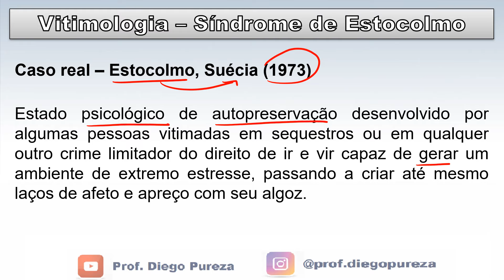Síndrome de Estocolmo - Criminologia/Vitimologia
Síndrome de Estocolmo

A Síndrome de Estocolmo consiste em um estado psicológico de autopreservação desenvolvido por algumas pessoas vitimadas em sequestros ou em qualquer outro crime limitador do direito de ir e vir capaz de gerar um ambiente de extremo estresse, passando a criar até mesmo laços de afeto e apreço com seu algoz.
Nas infrações penais onde ocorre a privação da liberdade das pessoas, a exemplo do sequestro, cárcere privado ou mesmo de extorsão mediante sequestro, de longa duração, é comum se estabelecer entre os criminosos e vítimas aquilo que se convencionou chamar de Síndrome de Estocolmo, dada a situação de crise que ocorreu na Suécia, durante um roubo no Banco de Créditos de Estocolmo. A seguir, descreveremos o episódio que originou esta síndrome, mas você perceberá que se trata de um sentimento muitas vezes desenvolvidos inconscientemente como forma de autopreservação.
Caso real – Estocolmo, Suécia (1973):
Houve uma tentativa de roubo de um banco que fora frustrada pela chegada da polícia à agência. Naquela ocasião, o criminoso tomou como reféns três mulheres e um homem. Visando se proteger das investidas da polícia, fez com que todos entrassem no caixa-forte da agência bancária e exigiu, durante as negociações com a polícia, que fosse libertado e levado àquele local outro agente, antigo parceiro do crime, que se encontrava na prisão.
A exigência foi atendida e os dois criminosos e os quatro reféns ficaram no interior do caixa forte do banco por cinco dias. Ao final de todo o período, quando finalmente iriam se entregar, os reféns voluntariamente utilizaram os próprios corpos como escudo contra a polícia, com o claro objetivo de proteger os dois criminosos.
Os pontos mais curiosos vêm a seguir:
Pouco tempo depois, em entrevista, uma das jovens reféns declarou ter simpatia por um dos sequestradores. Pior! Disse que o esperaria durante todo o período de cumprimento da pena para que pudessem se casar, causando espanto a toda a população que a assistia, fazendo com que todos acreditassem que, naquele local, os dois tinham mantido algum tipo de contato sexual.
Conforme relatos oficiais, ao contrário do que a população pensava:
“Por várias vezes, durante a crise, o suspeito exibira a referida moça, com uma arma sob o queixo, aos policiais. Soube-se também que, a certa altura, ao desconfiarem que a polícia pretendia jogar gás lacrimogêneo no interior do caixa-forte, os suspeitos amarraram os pescoços dos reféns aos puxadores das gavetas de aço ali existentes. Com isso, pretendiam eles responsabilizar a polícia de algum eventual enforcamento dos reféns, causado pelo pânico que adviria com o lançamento do gás no interior do caixa-forte”.
A Síndrome de Estocolmo não acometeu apenas a jovem que deu entrevista, mas também todos os demais reféns, isso porque durante toda a persecução penal os reféns recusaram-se a testemunhar contra os sequestradores (ao contrário, os defendiam em depoimentos perante o público, iniciando até mesmo campanhas para angariar fundos suficiente para o custeio de defesa técnica dos criminosos).
A expressão Síndrome de Estocolmo foi criada pelo psicólogo clínico Harvey Schossberg, a partir desse evento ocorrido em Estocolmo, na Suécia, e tem sido definida como “uma perturbação de ordem psicológica, paralela à chamada ‘transferência’, que é o termo que a psicologia usa para se referir ao relacionamento que se desenvolve entre um paciente e o psiquiatra, e que permite que a terapia tenha sucesso. As pessoas, quando estão vivendo momentos cruciais, costumam se apegar a qualquer coisa que lhes indique a saída, e é exatamente isso que ocorre com os reféns e suspeitos. Por ocasião de um evento crítico, tanto uns como os outros estão sob forte tensão emocional”. É justamente por isso que os reféns acabam instintivamente desejando todo o sucesso aos criminosos (como instinto de autopreservação, buscam livrar-se sãos e salvos), e até mesmo torcendo para o fracasso das investidas policiais.
Especialistas no assunto aduzem que a Síndrome de Estocolmo pode levar de 15 a 45 minutos para se manifestar, e sua probabilidade cresce conforme o prolongamento do tempo de convivência entre os criminosos e as vítimas.
Ressalta-se que na prática tal síndrome na prática atrapalha – e muito! – na correta persecução e punição dos culpados, vez que os meios de provas (testemunhas) acabam sendo fragilizadas e lançadas ao descrédito inevitavelmente.

MEUS CURSOS:
Criminologia